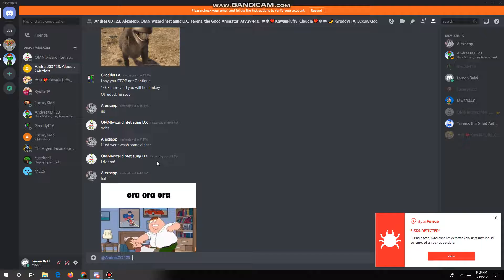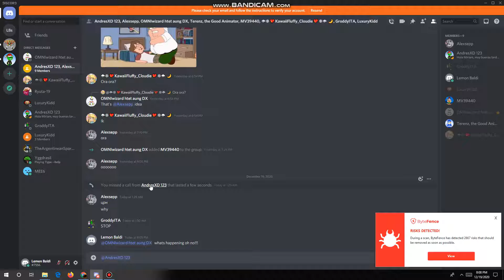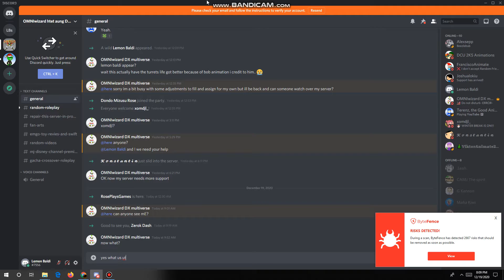Andresxd 123 calls me back]